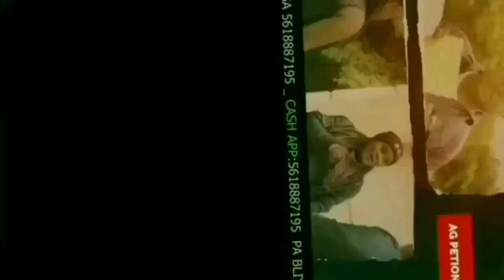Dorah fâce a la Haine episode 39 REYNOSA/ DJIMMY/ PETION/VIKTORIA/WIN/SLANDY/GREG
like et commenté 👍🙏😻
partagé bbm yo svp 🙏❤️😍😍